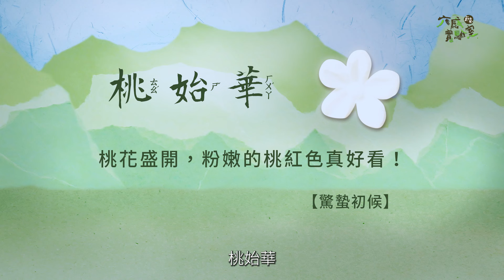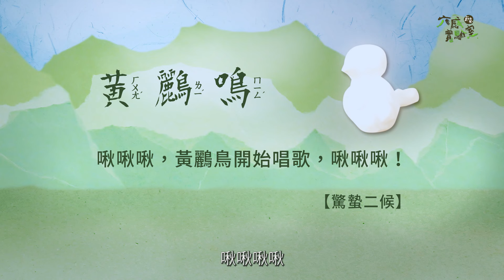【和孩子用六感體會生活の美】節氣 驚蟄 把植物殺手 小花蔓澤蘭，變身成 花圈 套圈圈環 還有 可麗餅！?｜【節氣六感實驗室】「驚蟄」完整版｜二十四節氣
節氣 六感實驗室 帶你用 「眼👀耳👂鼻👃舌👅身💪意🧠」吸飽 雨水 的能量🌱

⚠️綠色殺手 小花蔓澤蘭 竟能變身 美麗花圈 可麗餅皮，和夜市必玩的 套圈圈環！？

公視兒少節目 六感實驗室 在「驚蟄」時節，帶小朋友到淡水河的小支流 竹圍樹梅坑溪 拔除「小花蔓澤蘭」，並用六感體吸收大自然的能量！

🌿被拔除的「小花蔓澤蘭」怎麼處理❓

小朋友竟然把小花蔓澤蘭變身成美麗的 花圈項鍊 和 套圈圈環（太有創意了！！）還把用剩的小花蔓澤蘭榨成汁，做成 可麗餅 的麵糊！

想知道簡單又好玩的 小花蔓澤蘭可麗餅 怎麼做？食譜就在節目中，快帶孩子一起看 ＠六感實驗室！YT收看連結看留言

🌱——— 節氣「驚蟄」小科普 ———🌱
春雷響起⚡「蟄」居的冬眠動物從夢中「驚」醒！這就是節氣「驚蟄」字面上的意思～在「驚蟄」時節，不只有地底、石洞裡的動物們開始甦醒活動，植物也準備萌芽，農夫也下田插秧啦🌾

🔉訂閱【公視兒少】YT頻道 精彩節目不錯過